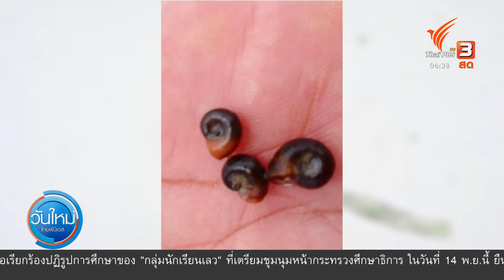เตือนชาวนาระวังโรคหอยคันระบาด จ.สงขลา (12 พ.ย. 63)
ติดตามรายการ "วันใหม่ ไทยพีบีเอส" ออกอากาศทุกวันจันทร์ - ศุกร์ เวลา 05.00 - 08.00 น. ทางไทยพีบีเอส หรือรับชมย้อนหลังได้ทาง